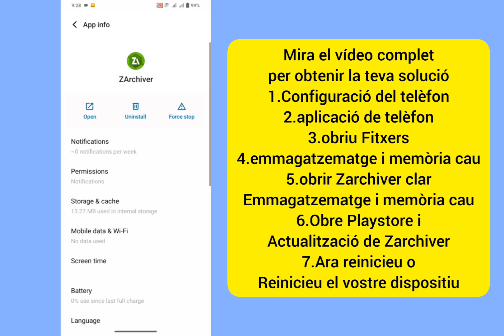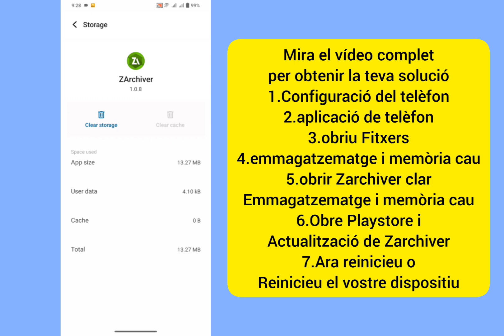Com solucionar-ho, no es pot utilitzar aquesta carpeta per protegir la vostra privadesa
Com solucionar-ho, no es pot utilitzar aquesta carpeta per protegir la vostra privadesa, no es pot utilitzar aquesta carpeta

, no es pot utilitzar aquest problema de carpeta

pot utilitzar aquesta carpeta per protegir la vostra privadesa can't usethisfolder fixcan't usethis folder problemsalandroidphone